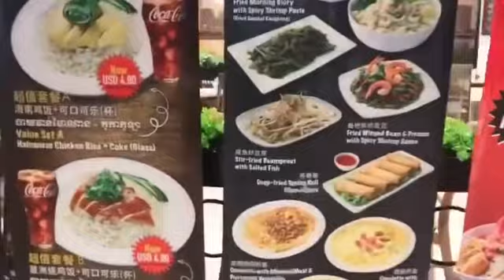Shopping & Eating at AEON Mall 2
We love shopping and eating at EAON malls in the capital city of Phnom Penh.
Delicious meatballs